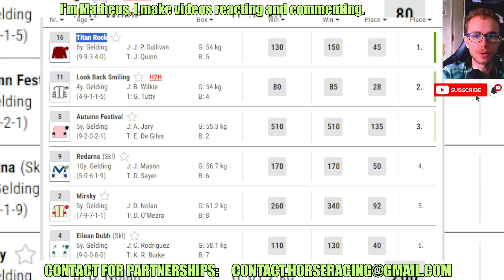Titan Rock wins at THIRSK May, 04 2024 Horse Racing RESULTS Bet